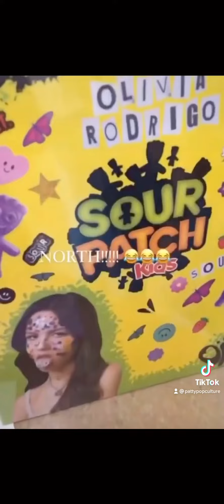The BEST times North West has humbled Kim Kardashian